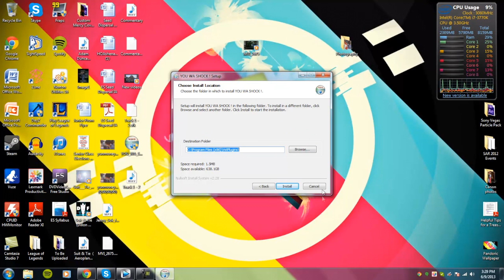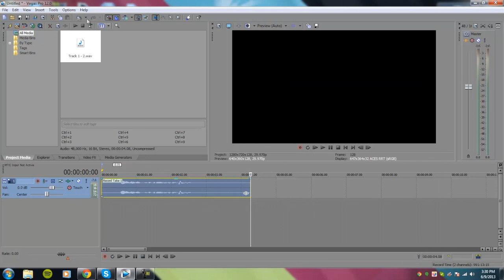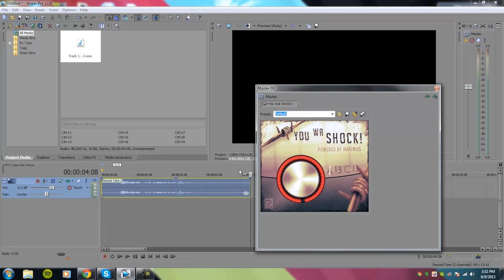You Wa Shock Audio Plugin for Vegas [FREE]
Ever wanted your audio to sound vibrant and loud without having to deal with messing around with different audio plugins? You Wa Shock is a simplified version of a multi-band compressor. Just 4 presets and a simple knob, your audio will sound better with this plugin. Just follow the steps in the tutorial on how to install.

I'll be looking out for more free video/audio plugins for Vegas!